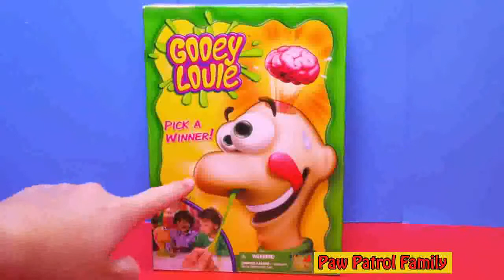Paw Patrol and Jake Video Toy Review GOOEY LOUIE Surprise Game with Gooey Louie.mp4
Like and Subs Video,Thanks !
PAW Patrol is a Canadian animated television series that was created by Keith Chapman. A tech-savvy boy named Ryder leads a pack of seven dogs: Marshall, Rubble, Chase, Rocky, Zuma, Skye and Everest